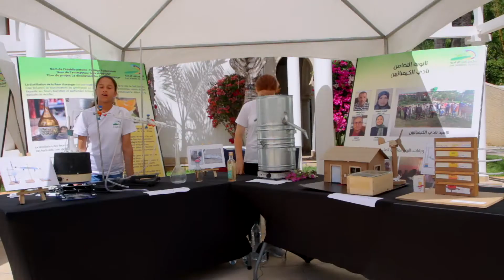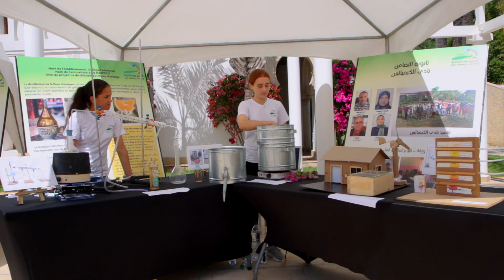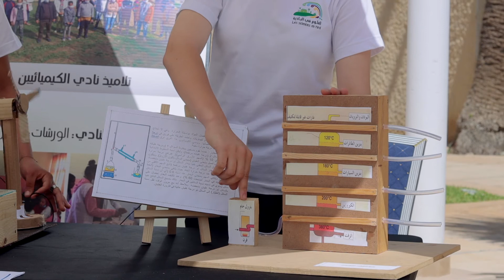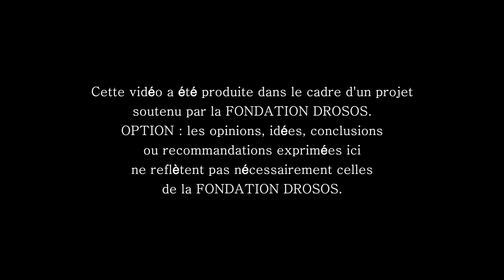La distillation des fleurs d'oranger - Collège Tadamoun - Sidi Slimane